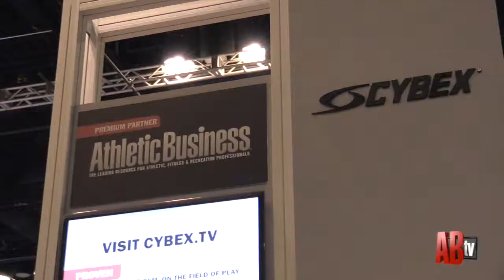Inside ABCOrlando Episode 3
In this episode we bring you highlights from the trade show floor, visit with one of our speakers who offers up tips for selling the millennial generation and preview Friday's action.